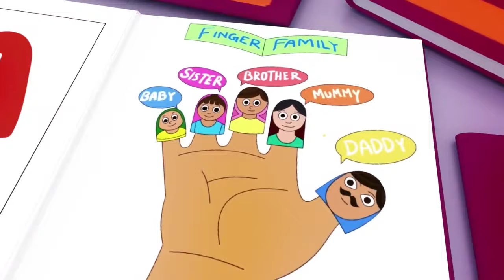Wheels on the Bus - Baby songs - Nursery Rhymes & Kids Songs